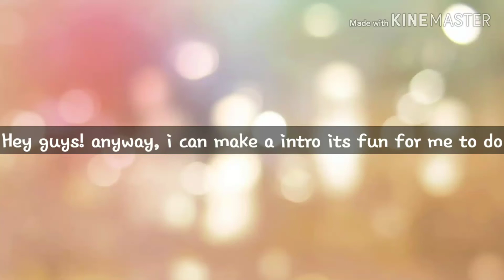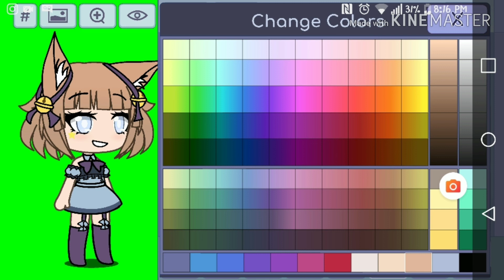Outro contest!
Rules
Dont be rude
Dont copy
Have fun!